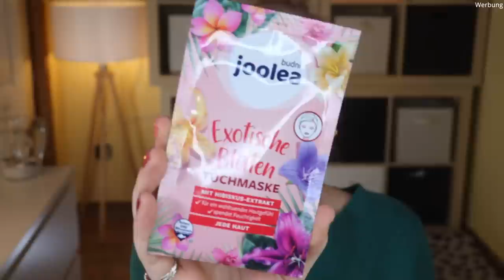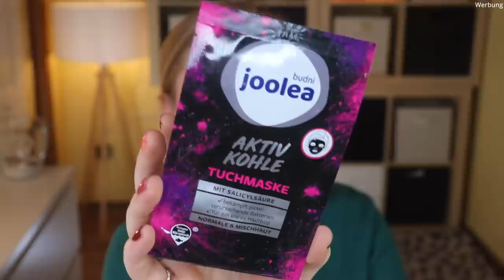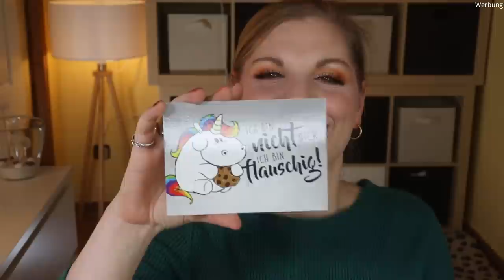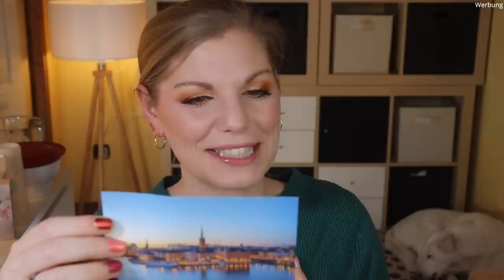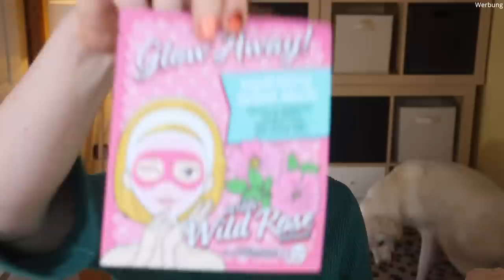Zuschauerpost | Trashpaket von Marion - Krimskrams von Eileen - Dankeschön von Nika | Claudis Welt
Erstmal: FRÖHLICHE WEIHNACHTEN!!!
Heute habe ich ein buntes Video, in dem ich euch 3 Pakete zeige.
Nika hat mir von budni ein Dankeschön-Paket gepackt.
Eileen hat mir ein paar aussortierte Produkte aus ihrer KrimskramsEcke verkauft.
Marion und ich haben mal wieder ein Trashpaket gemacht.

00:00 Was machen wir heute?
00:30 Dankeschön Paket von Nika
06:48 Instasale Haul
13:12 Marion hat ausgemistet
22:55 Ciao Kakao

Liebe Grüße
Claudi